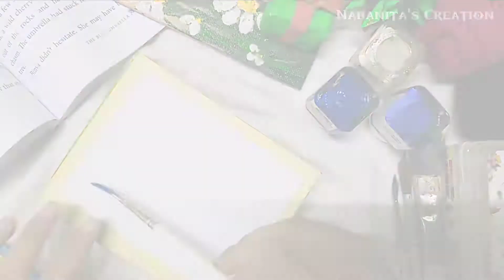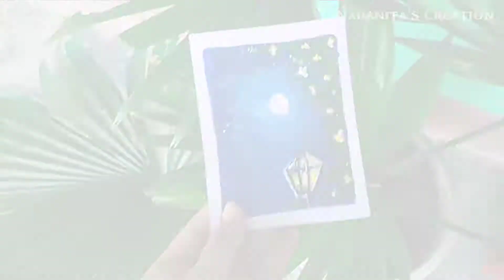How To Paint Moonlight Scenery||Landscape||Night Scene||Blue Shade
So here I am back with a New Video
Hope it helps you and yes to get the same Output of this you have to follow all the rules shown in this video✨

Camera- OppoA1K (mobile)
Edited by-@anushkasenx_princess

So for more updates check my Art&Craft related Instagram Page👇
I'd- @_art_and_craft_store_

For Editing Updates Check my another Instagram Fanpage👇
I'd- @anushkasenx_princess